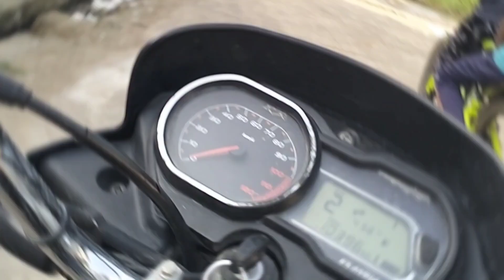My first Vloge 🙏 !! My first video on YouTube!! Devendra Vloge 🙏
Devendra Vloge

my first Vloge viral

my first Vloge video 2022

my first Vloge on YouTube 2022

my first Vloge script  in Hindi